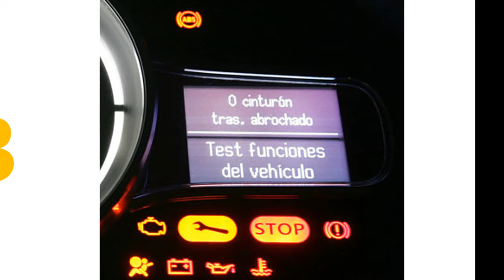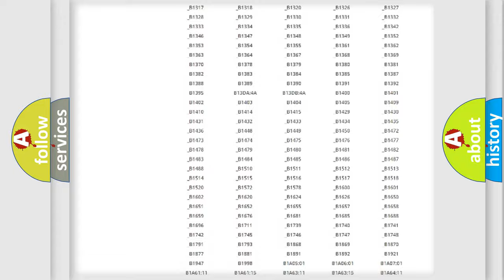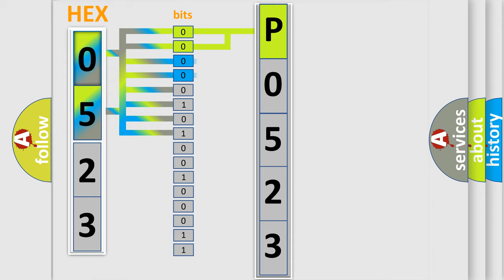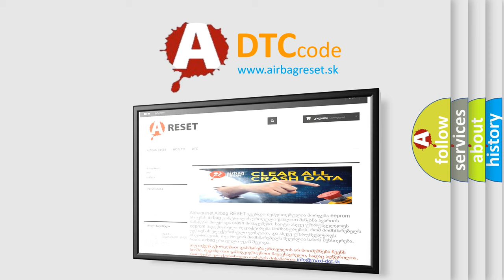DTC Ford P0523 Short Explanation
Contents:
0:21 Basic DTC analysis according to OBD2 protocol standard.
1:48 Insight into programming
2:58 A diagnostically understandable description of the Diagnostic Trouble Code
3:05 Basic error definition

Make:
Ford
Code:
P0523
Definition:
Calibration Data Not Programmed or Learned
Description:
Ignition voltage is greater than 9.6 volts.
Cause:
The EBCM has not been programmed.